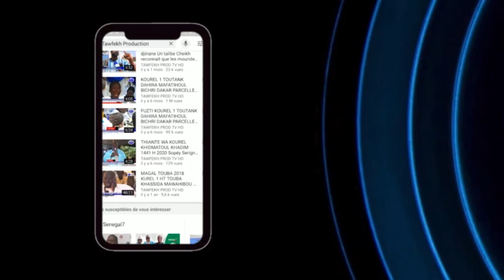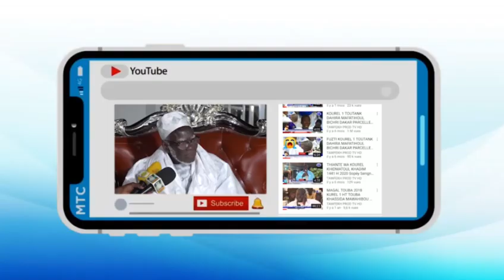reportage sur la grande mosquée de porokhane construite par Serigne mountakha Bachir